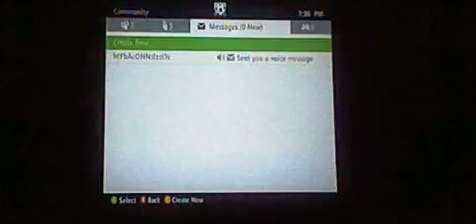PART 3 MINECRAFT SURVIVAL